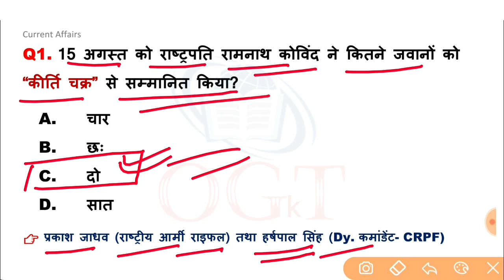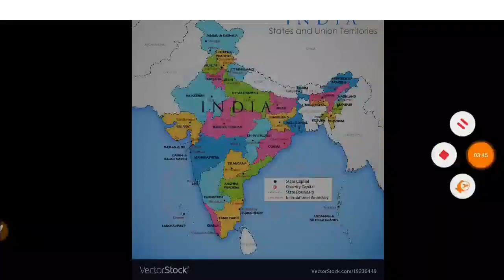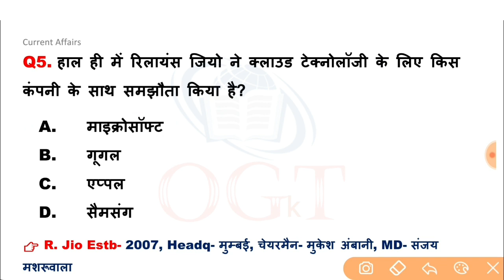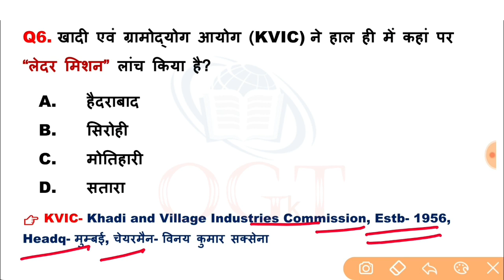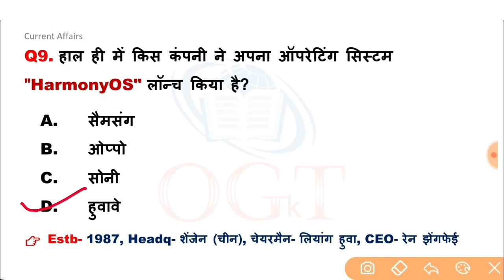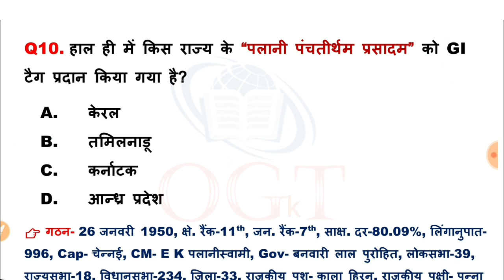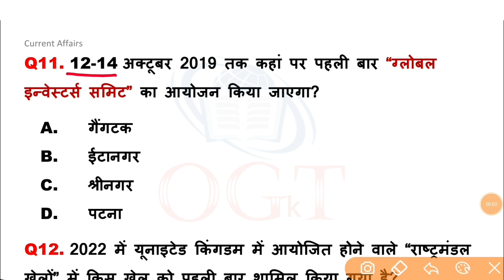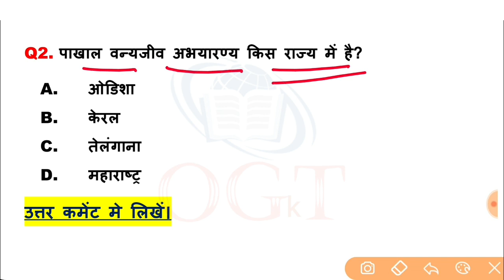16 अगस्त 2019 करेंट अफेयर्स हिंदी | August Current Affairs | Important Current Affairs in Hindi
16 अगस्त 2019 करेंट अफेयर्स हिंदी | August Current Affairs | Important Current Affairs in Hindi